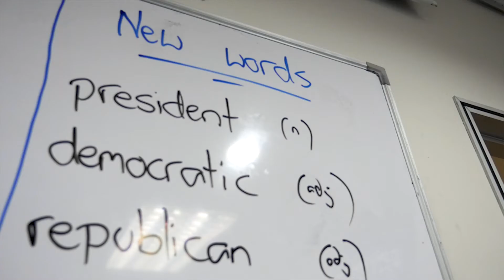Elicos' Teacher Bret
Teacher Bret from Elicos Malaysia explains a popular activity he regularly plays with his class, 'Running Dictation'.

At Elicos our qualified and experienced native-English teachers predominantly focus on speaking activities whilst monitoring students' accuracy.